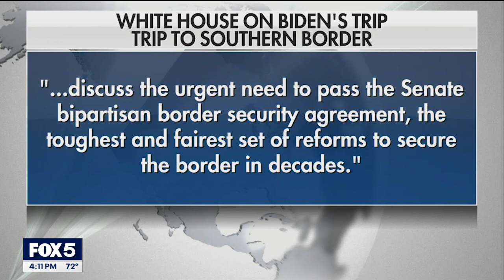Biden, Trump to visit border towns | FOX 5 News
President Joe Biden is planning to travel to Texas as he faces criticism over immigration. His trip comes as former President Donald Trump is also set to visit a border city.